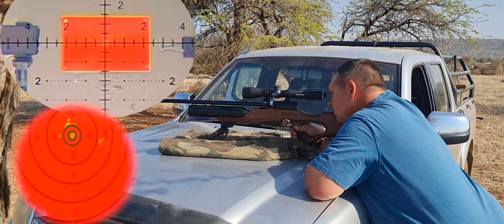Kuzey K900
Basiese oorsig op die Kuzey K900 en ons skiet n groepering.